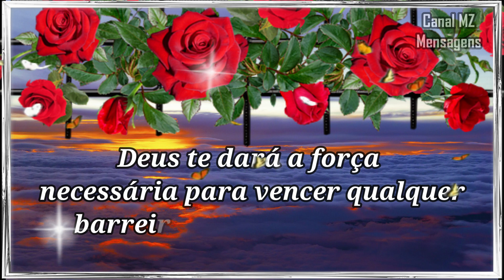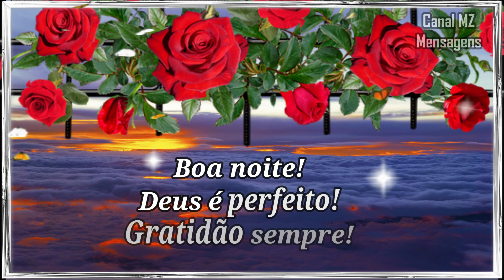Boa Noite / Uma linda mensagem de boa noite para você! / Carregue esta certeza: Deus é contigo!